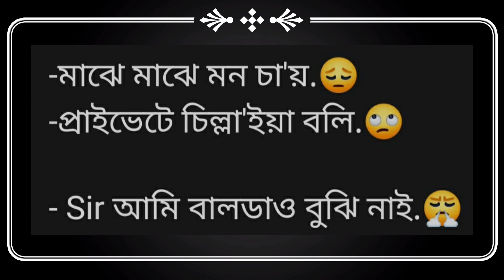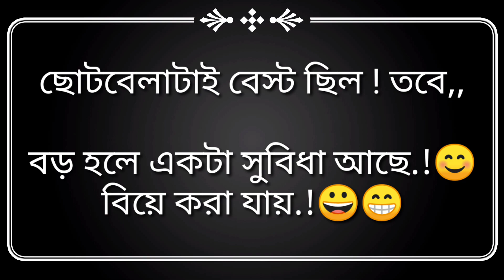Facebook Funny Status.🤣 New Fb Status.😂সেরা হাসির স্ট্যাটাস,বাংলা ফানি স্ট্যাটাস ভিডিও 2023.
Bangla Funny video.😀Best new funny video😂 UnLimited funny video😀 sera hasir video.🤣mojar video. BinOdonmulok video. Facebook funny status.New Fb status. Facebook funny post. Motivational funny status.Bangla Facebook funny status.sera hasir status.Heart touching status. Sad status. valobasar status. Romantic status. Hassokor status. Bangla Status video.
মটিভেশনাল ভিডিও। মটিভেশনাল ফেসবুক ফানি স্ট্যাটাস ভিডিও। বাংলা মটিভেশনাল ভিডিও।বাংলা ফেসবুক ফানি স্ট্যাটাস ভিডিও সেরা হাসির স্ট্যাটাস ভিডিও।একদম নতুন ফেসবুক ফানি স্ট্যাটাস।ভালোবাসার স্ট্যাস। রোমান্টিক স্ট্যটাস। মজার স্ট্যাটাস হার্ট টাচিং স্ট্যাটাস।